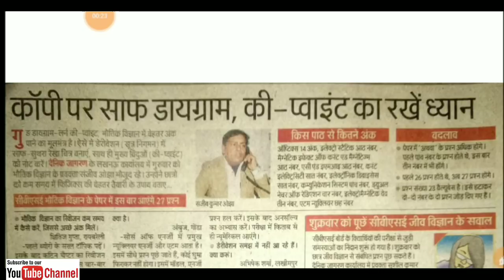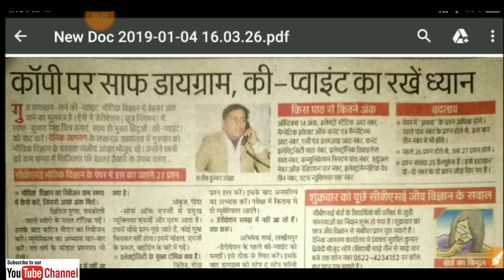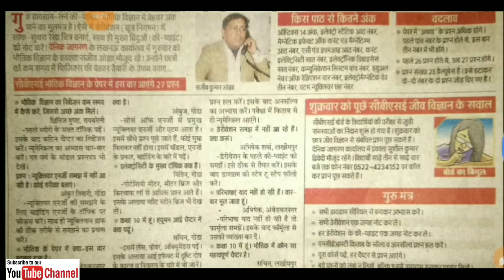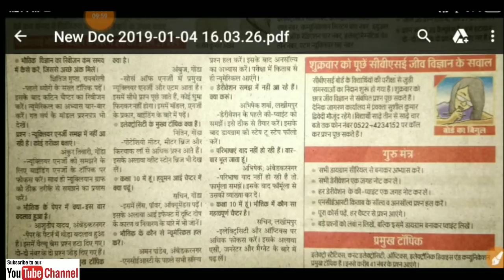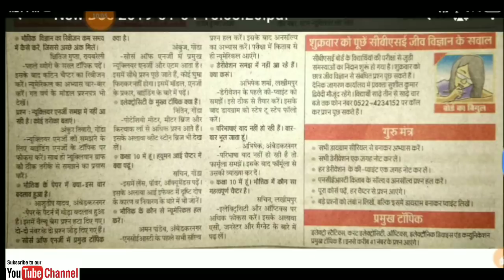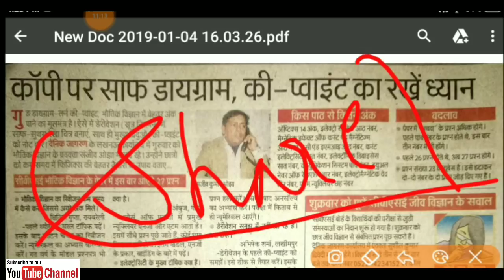बोर्ड परीक्षा की तैयारी कैसे करें,कैसे बने बोर्ड का टॉपर,How to become a board exam topper 2019